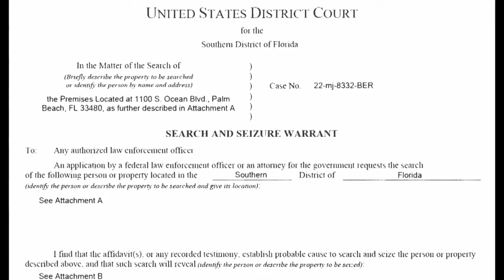Group rallies against FBI raid of former President Trump's home